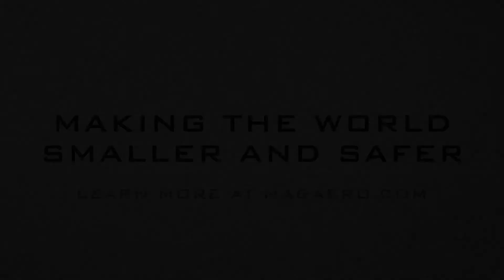Unmanned ISR Operations (Fed.)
MAG is a proven provider of RPA and UAS operations, maintenance, and aviation services for federal customers.  MAG operators have logged over 30,000 hours managing, performing, and sustained unmanned UAV ISR programs and aircraft, providing operations and maintenance in the most austere locations worldwide.